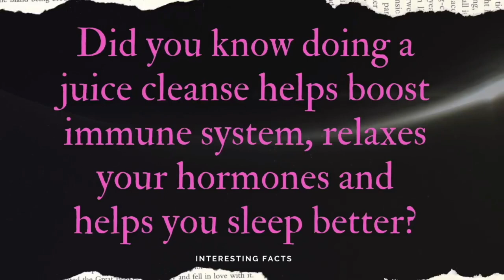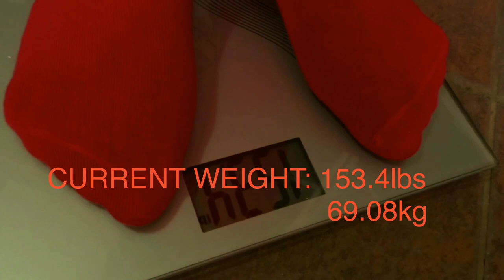7 DAYS JUICE CLEANSE | How To Lose Weight | Juice Fast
Hey guys, Glad to be here sharing with you guys.
I love to detox as the first step to losing weight, it is a great start for the body to kick start weight loss.
You can substitute them for breast fast but I would be substituting for breakfast, lunch and dinner.
Once again I am so happy to be on this journey with you

Ingredients Are Given Below👇🏾

1. JUICE RECIPE
KALE
APPLES
GINGER
CELERY
CUCUMBER
COCONUT WATER

2. JUICE RECIPE
SPINACH
CELERY
CARROTS
LEMON
GINGER
COCONUT WATER

3. JUICE RECIPE
CUCUMBER
LEMON
APPLES
GINGER

4. JUICE RECIPE
BEETS
CARROT
LEMON
GINGER
WATER